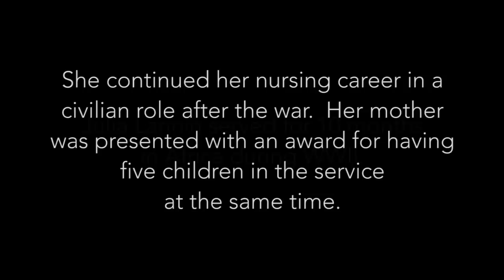Wisconsin Veterans Story Project: Julia Lannin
The War Memorial Center believes every veteran has a story.  A story that’s critical for future generations to hear.  That’s the mission of the Veterans Story Project.

Each of the videos presented in this series offers students and citizens the opportunity to not only listen to the reflections of Wisconsin's Veterans, but also to recognize that freedom isn't free. All of the freedoms we enjoy as Americans were made possible through their brave sacrifices and devotion to our country.

For more information about the Milwaukee County War Memorial Center, please